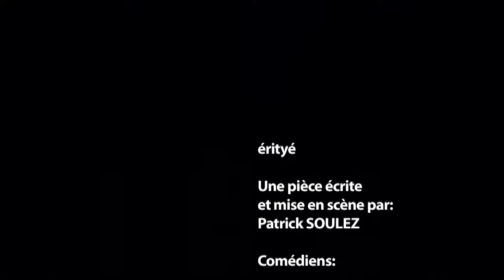"érityé" un pièce de Patrick SOULEZ 2012